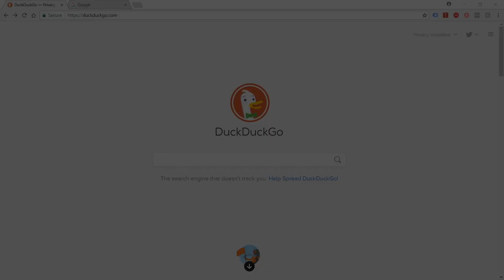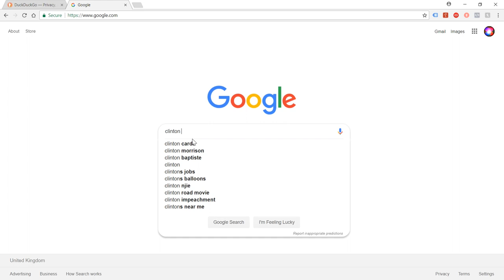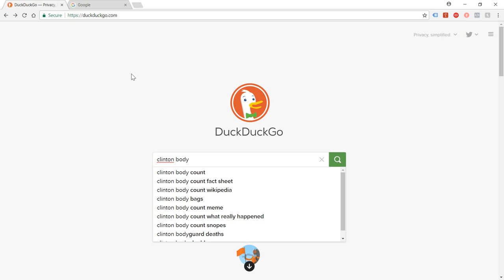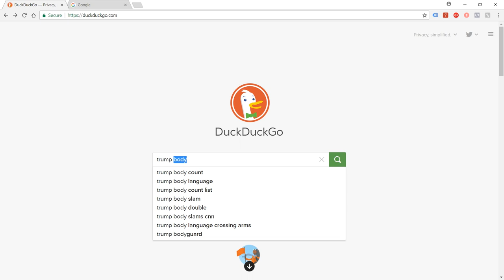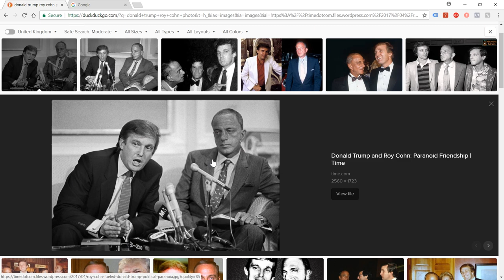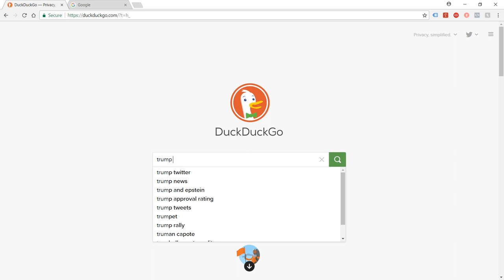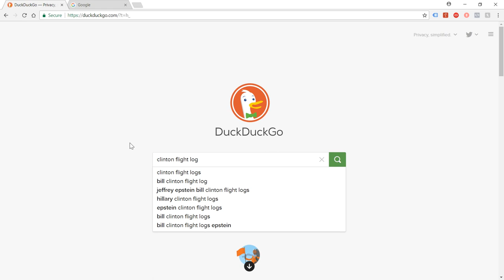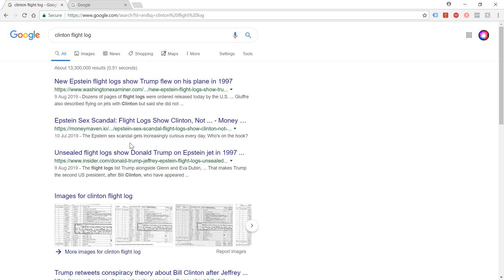Google Censors To Protect Trump Too - His Ties to Mafia & Blackmail Scrubbed From Search Suggestions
Since the project Veritas whistleblower testimonies from employees of Google, Facebook, Pinterest and Twitter have shown how these companies are falsifying/manipulating search results to attempt to deny aspects of reality that they don't want to accept as real - many have claimed that their actions represent an anti 'right wing' agenda and even on that is anti Donald Trump. The reality, though, is quite different. They are being used to cover up evidence of serious crimes at the top levels of government, possibly also including Trump and the groups behind him.

Ura Soul